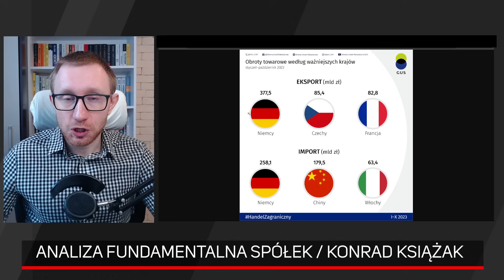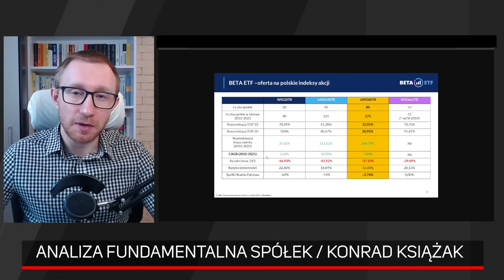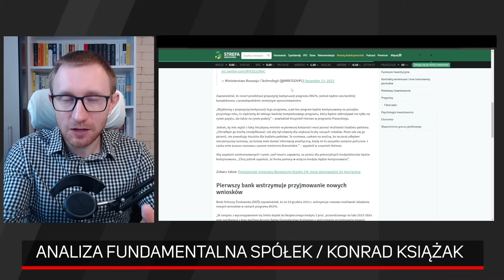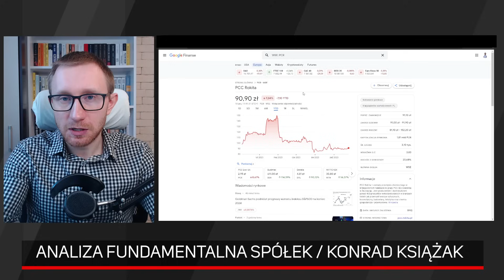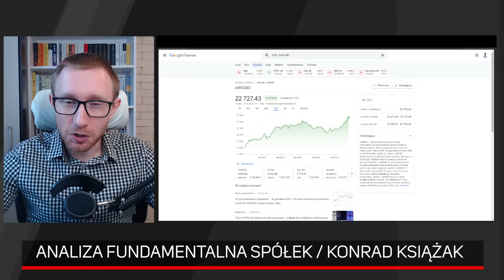Prognozy rynkowe na 2024 rok oraz podsumowanie 2023 roku | Konrad Książak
Dziś odcinek wyjątkowy, nie będziemy omawiali dwóch spółek, ale podsumujemy 2023 rok i nawiążemy do mojego podsumowania 2022 roku, które robiłem około rok temu. Co się sprawdziło, co mnie zaskoczyło i co myślę na temat indeksów w 2024? O tym w dzisiejszym odcinku!

🔥 Rozdziały filmu
0:00 WIG20, mWIG40, sWIG80
2:23 BETA ETF - oferta na polskie indeksy akcji
3:40 NASDAQ100
3:50 S&P500
4:33 WIG-Ukraine
5:48 WIG-Banki
7:54 Akcje Bank Handlowy w Warszawie
8:15 Akcje mBank
9:00 Indeks WIG-NRCHOM
14:57 Indeks WIG-gry
15:15 Akcje Bloober Team
15:38 Akcje ONE MORE LEVEL
16:15 Akcje CD Projekt
19:01 Indeks WIG-ENERG
22:42 Indeks WIG-GORNIC
23:20 Indeks WIG-BUDOW
23:43 Akcje Budimex
24:03 Akcje Mirbud
24:30 Akcje Pekabex
27:10 Indeks WIG-CHEMIA

Konrad Książak zaprasza do oglądania programu.